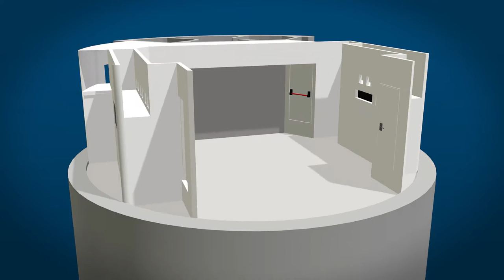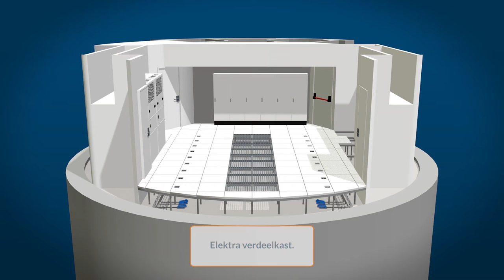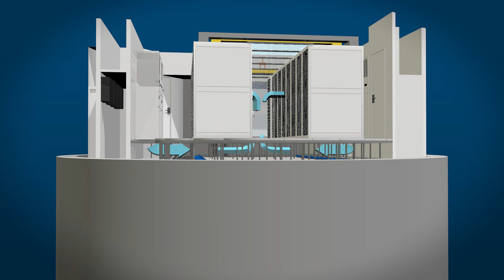All IT Rooms & Alticom Bouw datacentervloer hoogersmilde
Ontwerp van datacentervloer in Alticom toren.